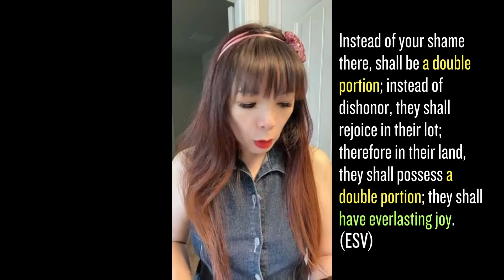DOUBLE things, blessings are on your way!!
DOUBLE things, blessings are on your way!! Check out this video to see if this message is for you. Thanks. God loves you and I love you too.